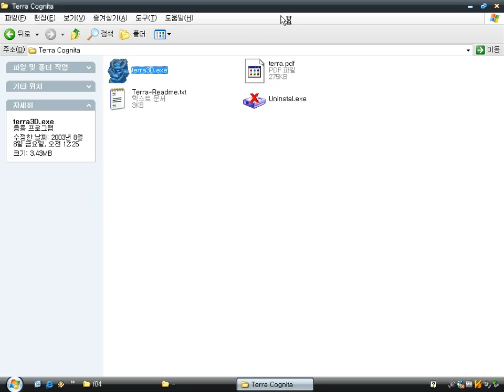Terra Cognita (Windows game 2003)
It's a remake by ovine by design for Retro Remakes Competition.
The original game is published by Code Masters Ltd (UK), released in 1984 for Commodore 64, ZX Spectrum, Amstrad CPC and so on.
its genre is shoot' em up.

The difference between them is to become 3D graphics.
You have to avoid 'time warp' block and other obstacles.